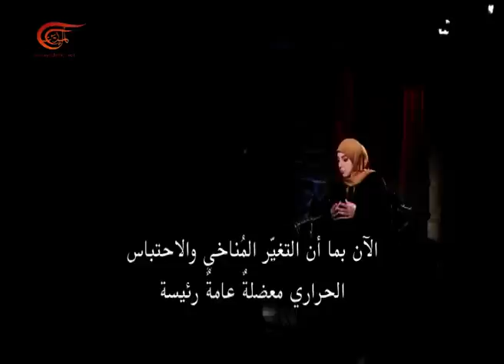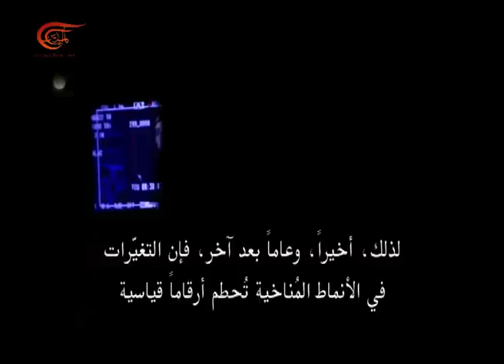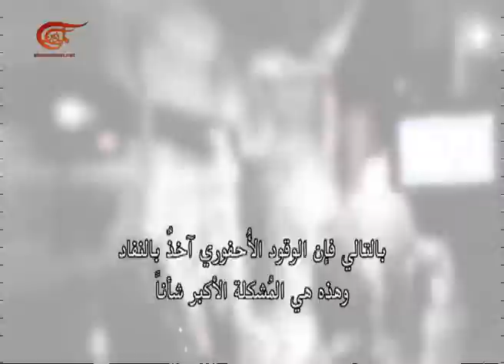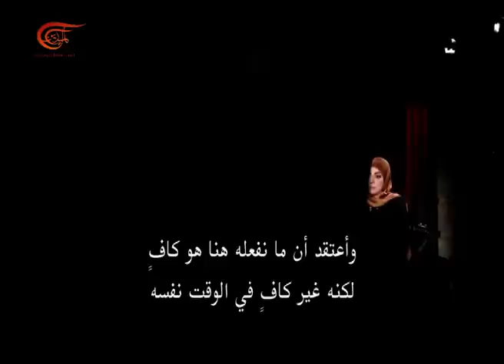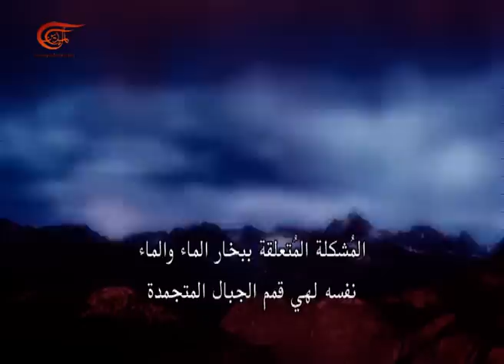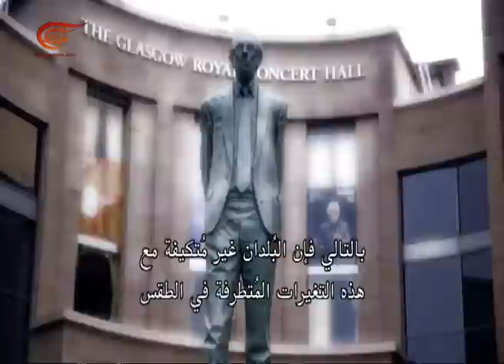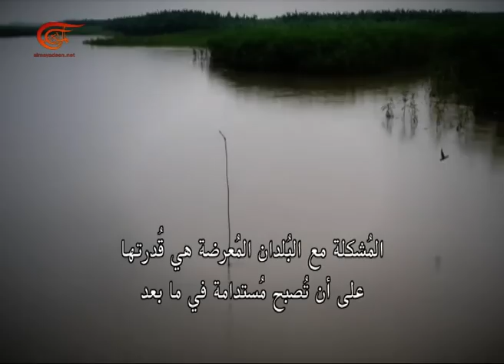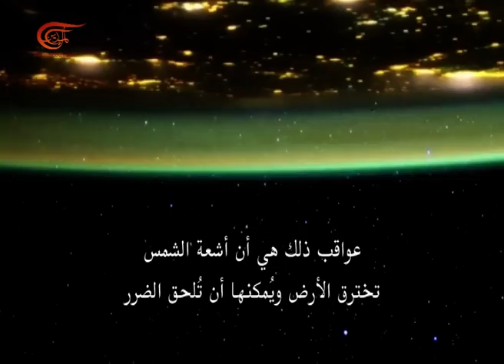من الداخل | التغيير المناخي كارثة عالمية داهمة | 2016-07-10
زارينا أحمد مرشدة التغيير المناخيّ والبيئي في مجلس الأقليات الإثنية ومنظمات القطاع التطوعي في اسكتلندا تشرح بالتفصيل المعاني والاسباب والمخاطر للتغير المناخي العالمي ومدى الوعي لتلك المسبّبات والعواقبِ الخطرة.

تقديم: زينب الصفّار
إعداد: زينب الصفّار
إنتاج: زينب الصفّار